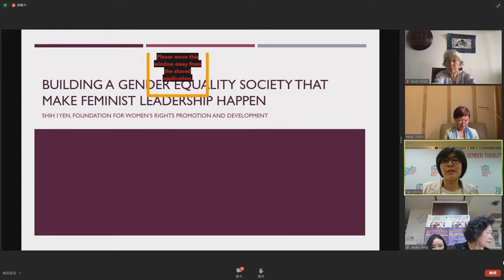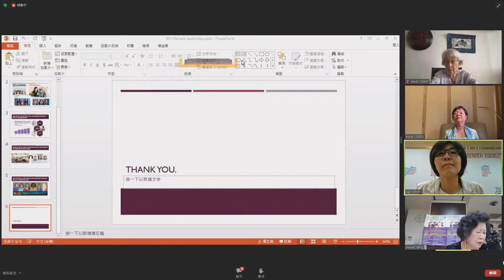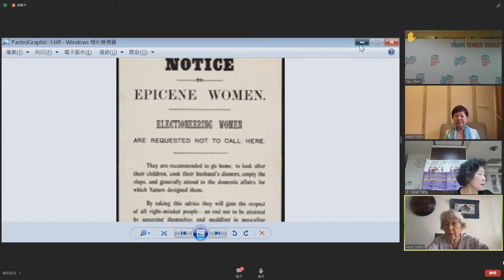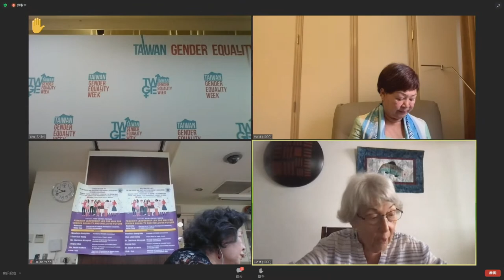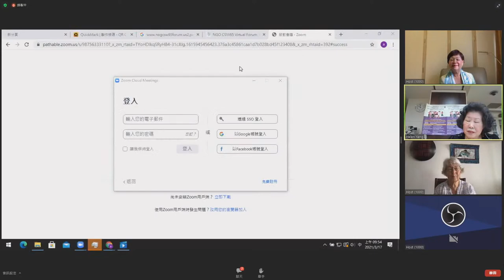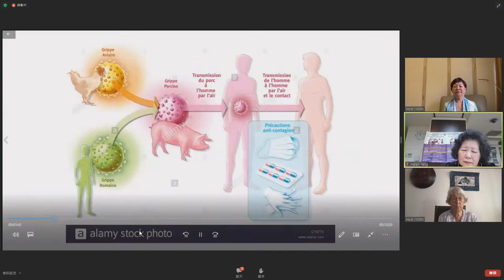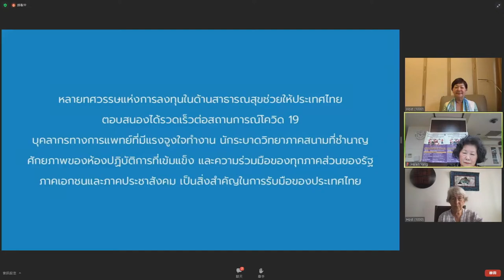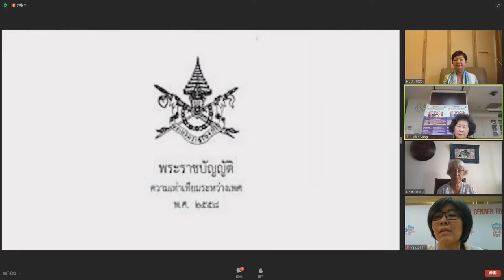Feminist leadership led the way for gender equality and inclusive future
2021/3/17 09:00~10:30 GMT+8
主辦單位:泛太平洋暨東南亞/婦女協會